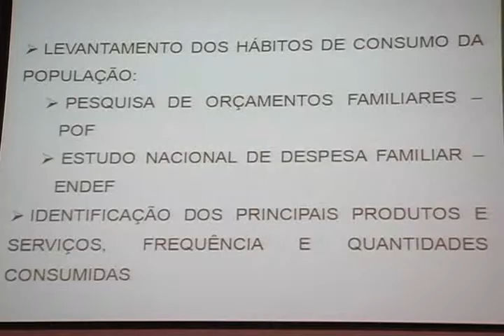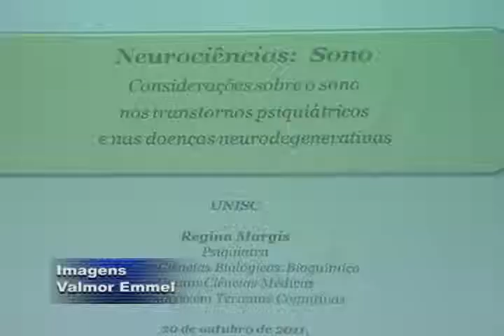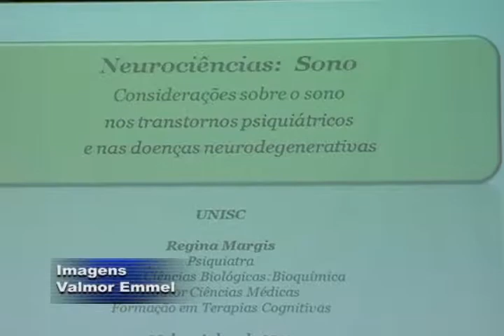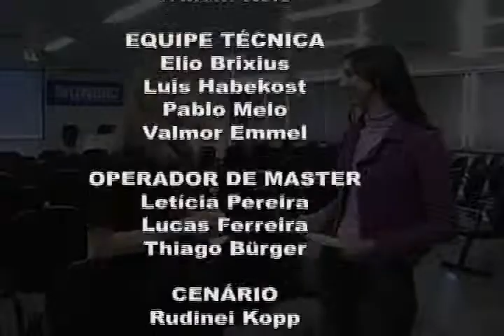Unisc Notícias - 21/10/2011 - Bloco 03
- Dica Cultural;
- Giro Unisc;
- Entrevista com a psiquiatra Regina Margis.